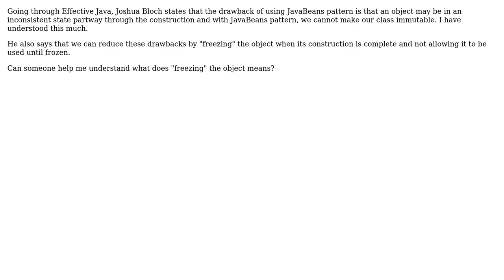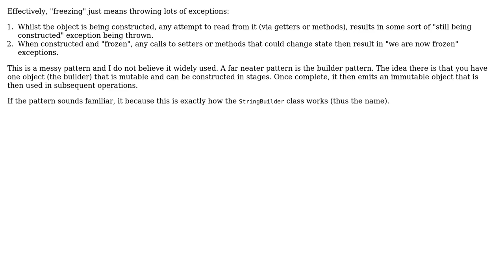How do we freeze an object while constructing an object using JavaBeans pattern?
Software Engineering: How do we freeze an object while constructing an object using JavaBeans pattern?

With thanks & praise to God, and with thanks to the many people who have made this project possible! | Content (except music & images) licensed under CC BY-SA | Music | Images & others | With thanks to user Karan Khanna user David Arno and the Stack Exchange Network Trademarks are property of their respective owners. You are responsible for your own actions.